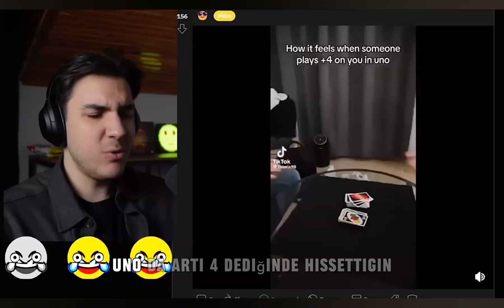BALDİBACK (1) [JOSH HUTCHERSON